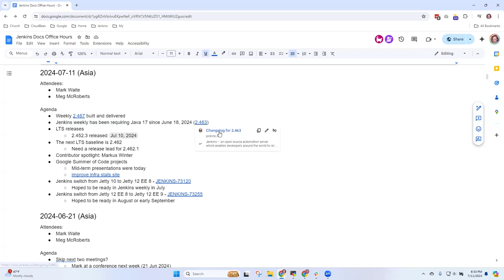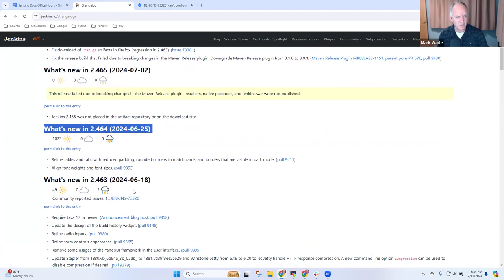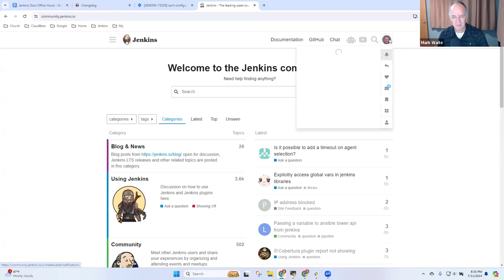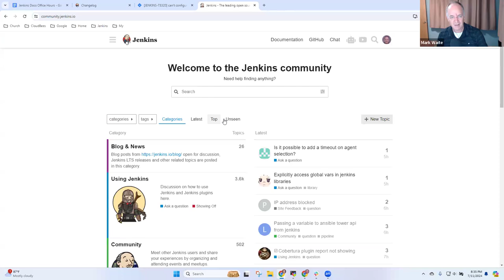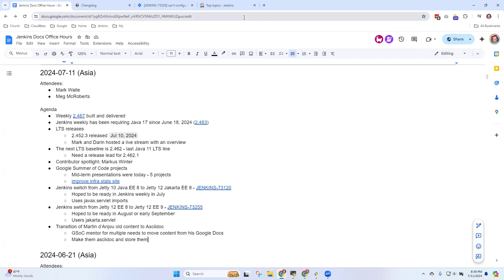2024 07 12 Docs Office Hours